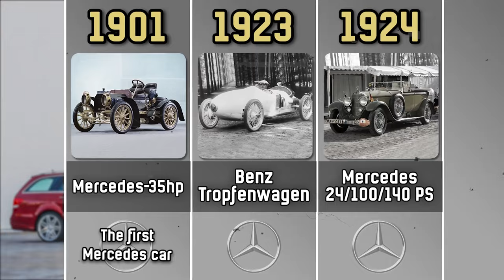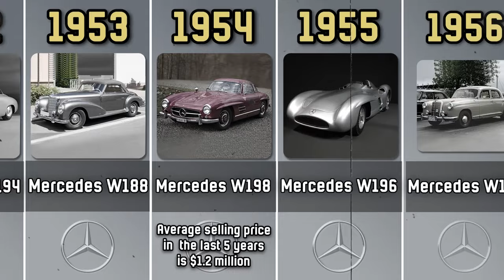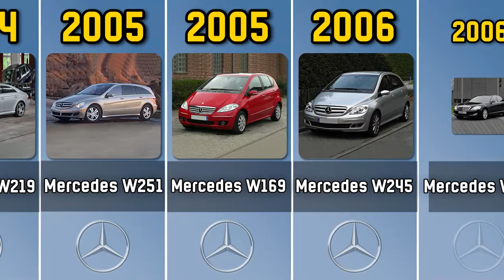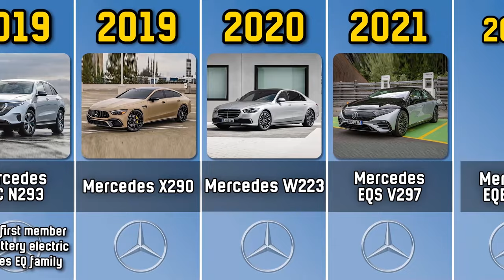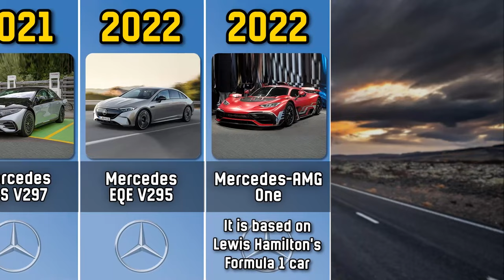Comparison: Evolution of The Mercedes-Benz Cars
This is an infinite comparison video of the evolution of the Mercedes-Benz cars. From the first car to latest.

Mercedes cars begin their history back in 1901. Since then, a lot of different Mercedes cars have been produced. In this car evolution you will see almost all generations of these cars. From the first car to the modern Mercedes EQE.